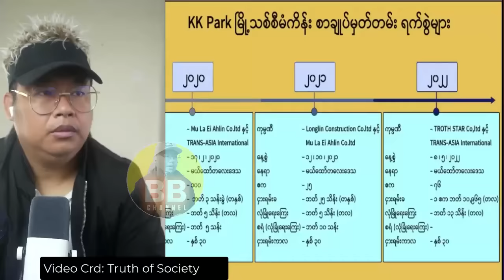KK park က တရုတ်မာဖီးယား ကျားဖြန့် နဲ့ ကရင်လက်နက်ကိုင်များအကြောင်း